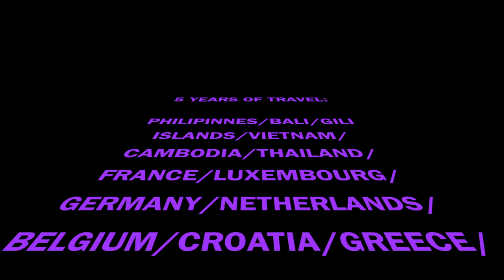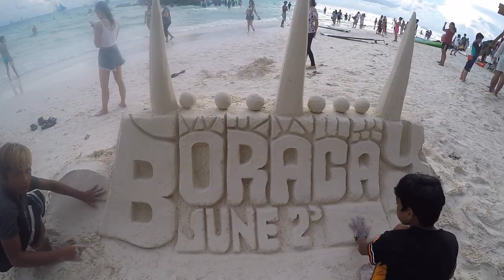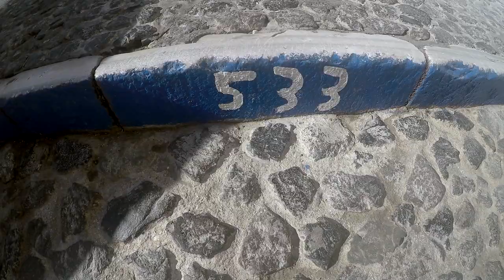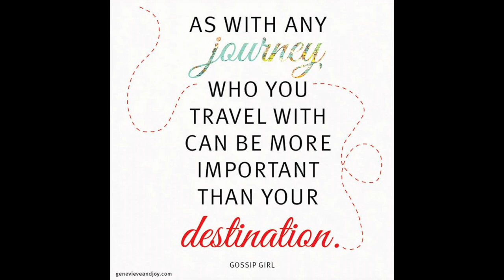5 years of travel across Africa, South East Asia, America and Europe.